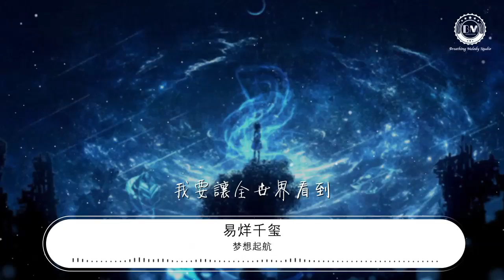夢想起航 - 易烊千璽『放手翱翔 張開翅膀在此刻』【動態歌詞Lyrics】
易烊千璽

00:00 夢想起航 (Live) - 易烊千璽 (Jackson)/王源 (Roy Wang)
00:02 詞：冷子夕
00:04 曲：冷子夕

00:12 璽：
00:13 夢想起航那一秒
00:15 泛起我們久違的心跳
00:19 彷彿一種悸動穿梭軌道
00:22 讓熱血沸騰戰火燃燒
00:25 源：
00:26 一路有你的記號
00:28 是彼此最堅強的依靠
00:32 毫無保留互挺到最後一秒
00:36 驕傲的青春共同打造
00:38 璽：
00:39 唱 唱 唱 是我們的訊號
00:42 就是追逐永不放慢步調
00:45 源：
00:46 築夢的城堡
00:47 努力就會閃耀
00:49 我要讓全世界看到
00:52 合：
00:52 夢想起航
00:53 就算是風浪滔天
00:56 也要大聲地唱
00:58 不怕前方有再多險阻
01:02 要爲彼此護航
01:05 放手翱翔
01:06 張開翅膀在此刻
01:09 夢已無可阻擋
01:11 堅定着希望勇往直前
01:16 夢在未來綻放

01:32 璽：
01:32 夢想起航那一秒
01:34 泛起我們久違的心跳
01:38 彷彿一種悸動穿梭軌道
01:42 讓熱血沸騰戰火燃燒
01:45 源：
01:45 一路有你的記號
01:48 是彼此最堅強的依靠
01:51 毫無保留互挺到最後一秒
01:55 驕傲的青春共同打造
01:58 璽：
01:59 唱 唱 唱 是我們的訊號
02:02 就是追逐永不放慢步調
02:05 源：
02:05 築夢的城堡
02:07 努力就會閃耀
02:08 我要讓全世界看到
02:11 合：
02:12 放手翱翔
02:13 張開翅膀在此刻
02:15 夢已無可阻擋
02:18 堅定着希望勇往直前
02:22 夢在未來綻放

02:31 放手翱翔
02:32 張開翅膀在此刻
02:35 夢已無可阻擋
02:38 堅定着希望勇往直前
02:42 夢在未來綻放